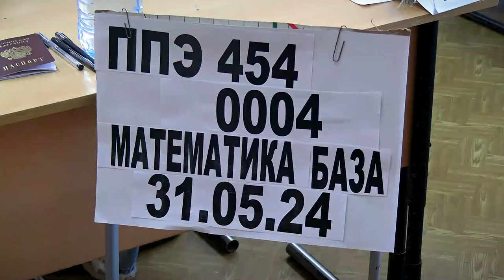В Твери прошел ЕГЭ по математике